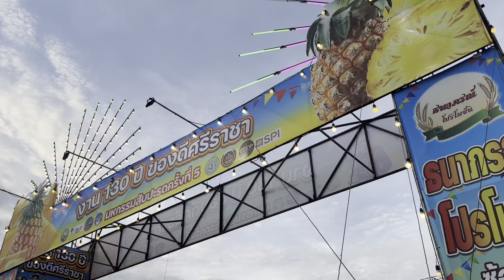บ้านฮักอิหล่าอุ๋งอิ๋ง อบอุ่น เหนียวแน่น มายืนรอเต็มทางเข้า‼️